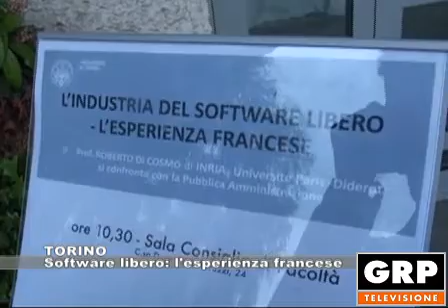TORINO: "Software libero: l'esperienza francese" - 15.05.2018 GRP Tv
"L'industria del software libero: l'esperienza francese". Questo il titolo di un appuntamento a Torino dove Roberto Di Cosmo, docente di informatica all'Università Diderot di Parigi, si è confrontato con la pubblica amministrazione.